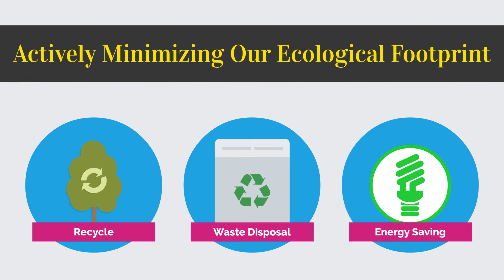Eco Sustainability by ABC Service in Tavistock, Devon, for those who are eco-conscious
🌍🌱 Calling all eco-conscious individuals and businesses!

🌿✨ At ABC Service, we're committed to sustainability and making a positive impact on the environment.

♻️💚 We're proud to offer a wide range of sustainable printing solutions that go beyond just using recycled paper and eco-friendly inks.

🖨️🌎 Our facility is powered by renewable energy sources, reducing our carbon footprint.

🌟🔋 We also prioritise waste reduction and recycling in our production processes.